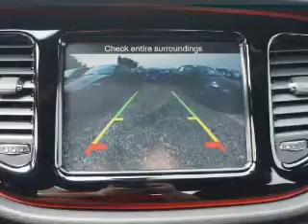2015 Dodge Dart - Bedford OH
Year: 2015
Make: Dodge
Model: Dart
Trim: SXT
Engine: 2.4 L, 4 cylinder
Transmission:
Color: Gray
Mileage: 9
Address:
123 Broadway Avenue